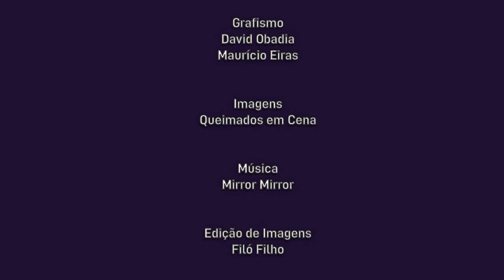Cultne - Leandro Santana - Bloco 2